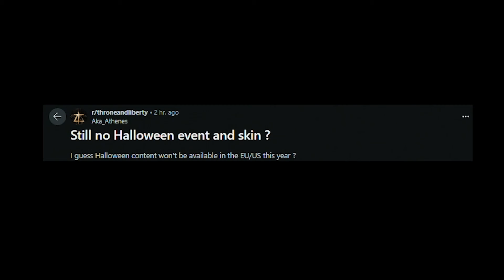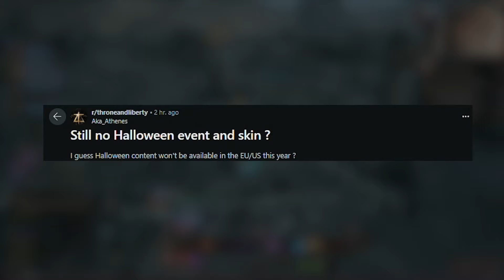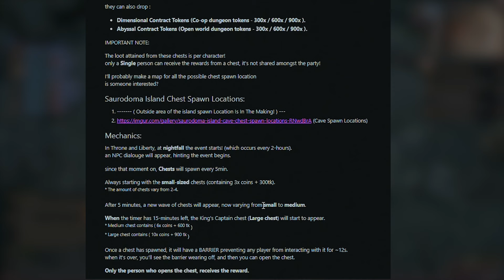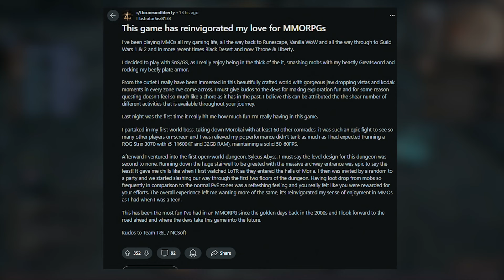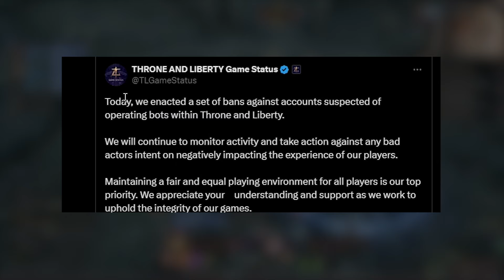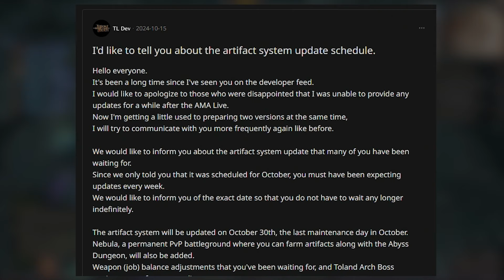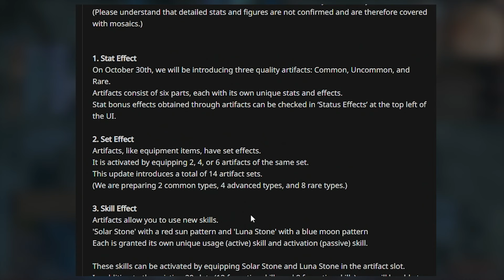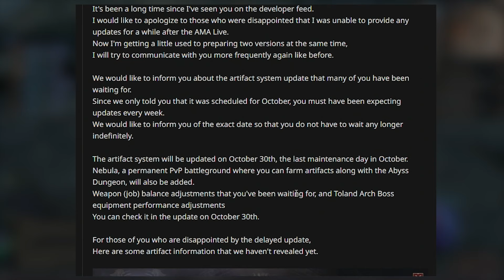Throne and Liberty - BIG NEWS! Player Bans & More!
Throne and Liberty News Update & Bans! & More

00:00 Intro/Giveaway
00:35 Halloween Event?
01:03 Secret Chest Event!
03:57 MMO FUN!
04:21 Botting Situation
05:05 BANS!
05:40 Player Counts
06:27 Future Update! Artifacts New PVP & More!
09:45 IMPORTANT!